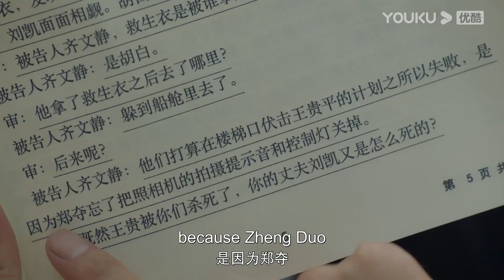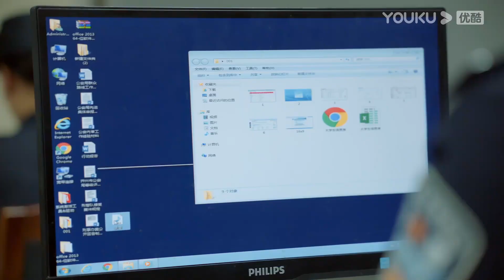ENGSUB 郑夺上船另有目的？齐衡推测郑夺是杀死胡白幕后真凶！！【宣判 The Justice】王千源/蓝盈莹/严屹宽/张丰毅 | 悬疑片 | 优酷悬疑剧场 YOUKU SUSPENSE